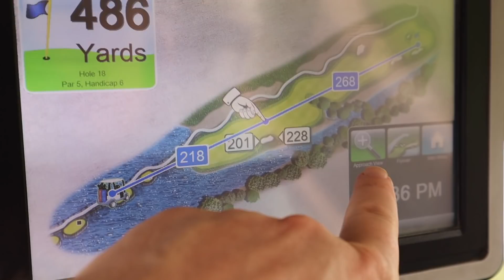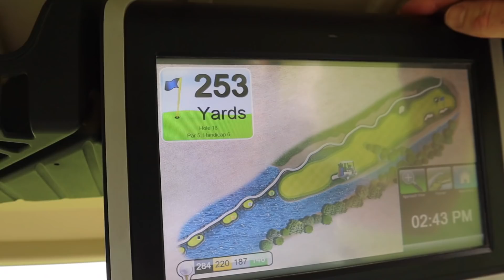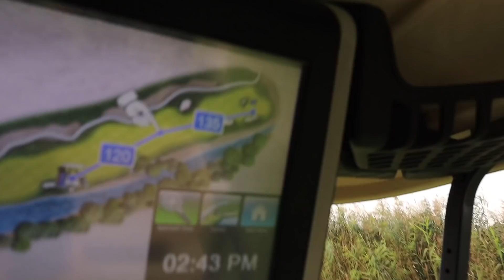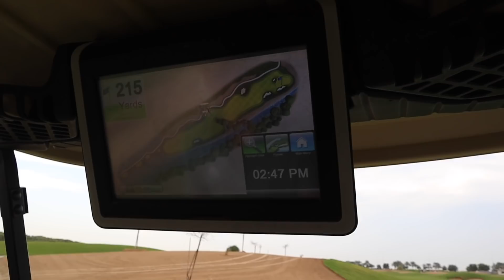Golf Pro get's "SANDBAGGED" by a HIGH HANDICAP GOLFER...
Golf Pro get's "SANDBAGGED" by a HIGH HANDICAP GOLFER... When playing golf its important to play people at the right level... levels of golfer are defined by the golf handicap system... but how do you know what your golf handicap is? what is a good golf handicap? how do you get a golf handicap? In this video I take on a high handicap golfer, not long ago he was a beginner golfer... now he is sandbagging me at my own game! golf pro vs high handicap golfer... using the best high handicap golf clubs, the best high handicap driver, the best high handicap irons and even the best high handicap golf ball... let's do it... and lets do it now!